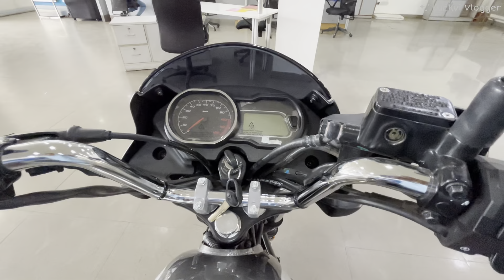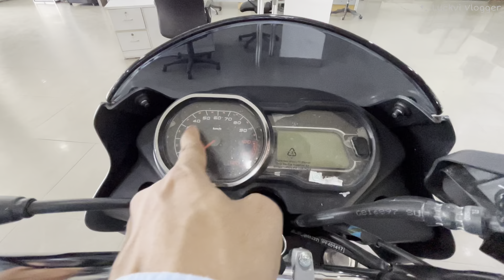2023👌New OBD Phase-2 Update Bajaj Platina 110 ABS Sport Review|New Features,Mileage, & On Road Price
LuckVi Vlogger.

2023👌New OBD Phase-2 Update Bajaj Platina 110 ABS Sport Review|New Features,Mileage, & On Road Price

☆ Ye देखो 😎 23 Wali New Honda SP 125Fi Drum OBD E20 |New Features,Changes, Mileage & New Price Review🔥=

☆ Yahi To Hai 2023 Wali King Pulsar NS160 BS7 Dual ABS|New Features,Mileage & New On Road Price Review =

☆ Yahi To Hai 2023 Wali New Super Splendor B-B Edition|New Features,Mileage & New On Road Price Review =

☆ Yahi To Hai 23 Wali Newly Hero Super Splendor Xtec | New Features,Mileage & New On Road Price Review =

☆ 😎 देखो यही Hai 2023 Wali Newly Suzuki Gixxer SF 155|New Features,Mileage & New On Road Price Review🔥 =

☆ Yahi To Hai Remote Key 🔑 Wali 2023 Newly Activa🔥 | New Features,Mileage & New On Road Price Review =

☆ Ye Hai 2023 Wali Newly TVS Sport ELS 2.0 |New Features,Changes,Mileage & New On Road Price Review =

☆ Yahi To Hai 2023 Wali Newly Platina 110 ABS Updated🔥|New Features,Mileage & New On Road Price Review =

☆ Yahi To Hai 2023 Wali Newly Honda SP 125 Drum🔥 | New Features,Mileage & New On Road Price Review =

☆ New Bajaj Pulsar 125 SD 2022 Updated Model | New Features, Changes & New Mileage, New Price | Review =

☆ Finally Fully Updated New Splendor Plus Xtec 👌 2022 Model | New Features & New On Road Price |Review =

☆ Finally Launch Newly 2022 Bajaj CT 125 X | New Features, Changes & New On Road Price | Detail Review =

new bajaj platina 110 abs bs6 2023 model
new bajaj platina 110 abs bs6 2023
model mileage test
new bajaj platina 110
new bajaj platina 110 abs review
new bajaj platina 110 abs mileage
new bajaj platina 110 abs bs6 2023 price
new bajaj platina 110cc 2023
bajaj platina 110 comfortec bs6
bajaj platina 110 comfortec 2023
bajaj platina 110 comfortec
bajaj platina 110 comforte bs7
new platina 110
new platina 110 abs
new platina 110cc
new platina 110 abs 2023
new platina 110cc bike review
new platina 110cc 2023 model price
new platina 110 cc bike 2023
new platina 11Occ 2023